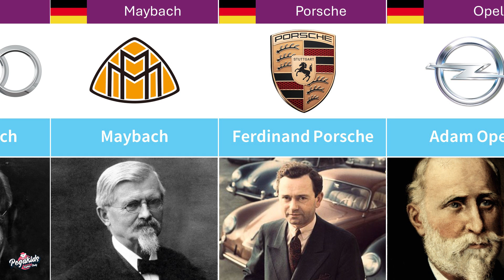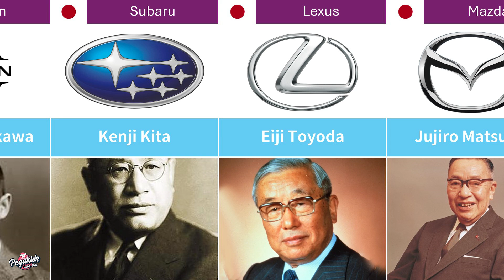Founder of Car Companies From Different Countries